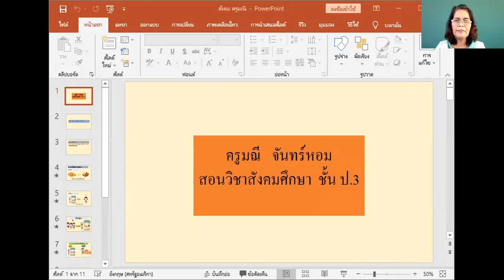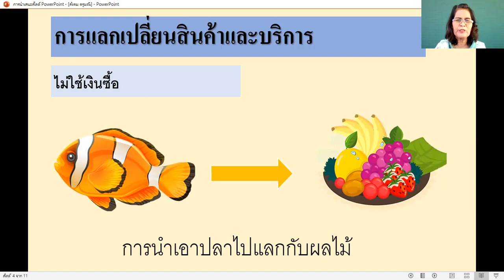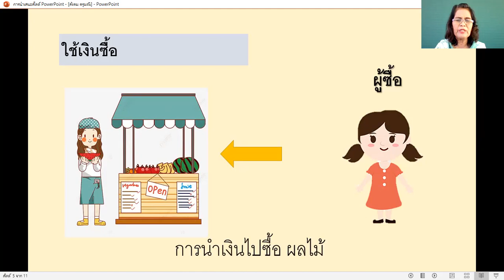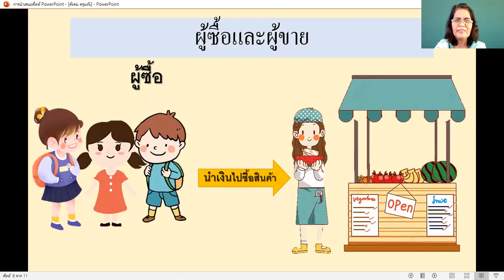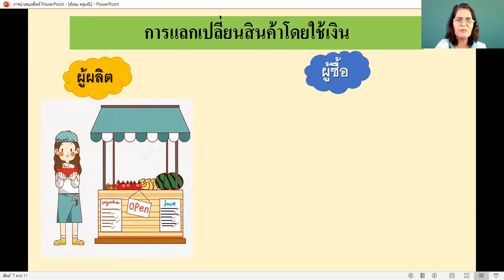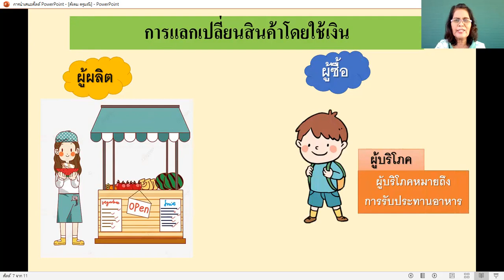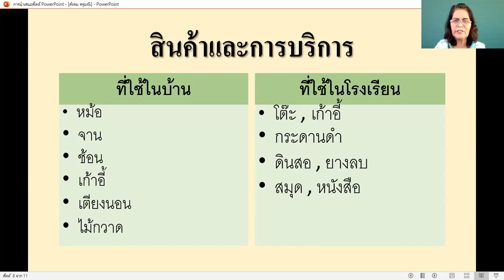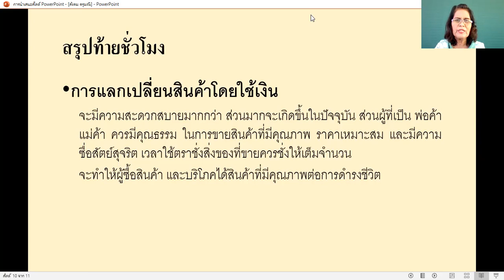สังคมศึกษา ป.3 ชั่วโมงที่ 2 (การซื้อขายแลกเปลี่ยนสินค้าและบริการ)